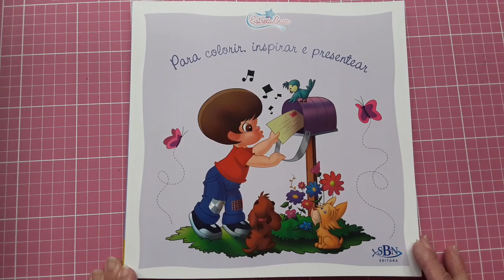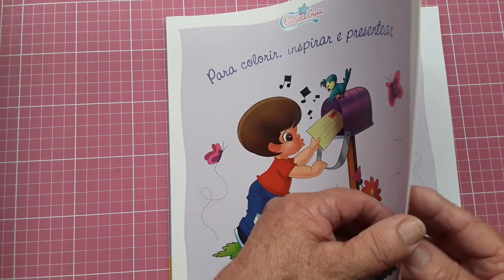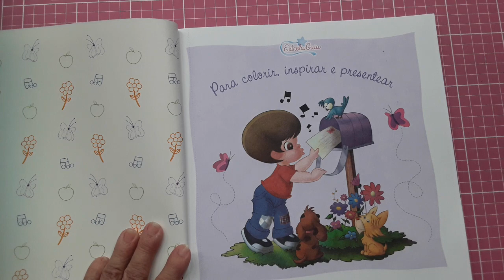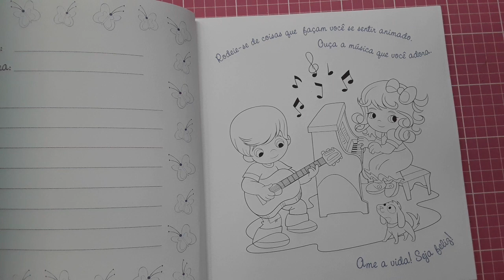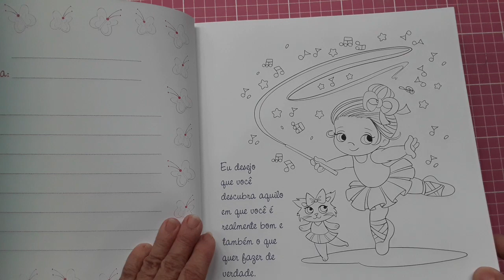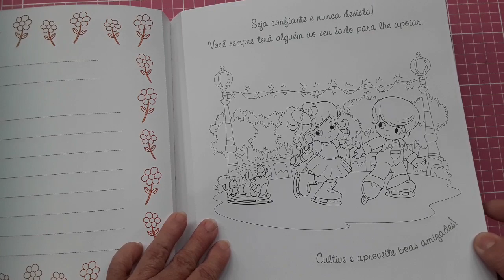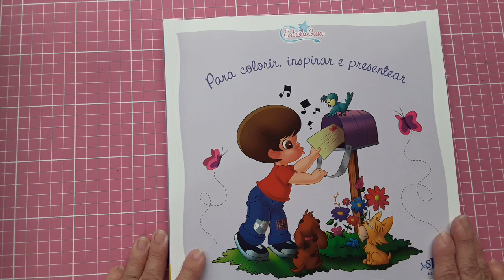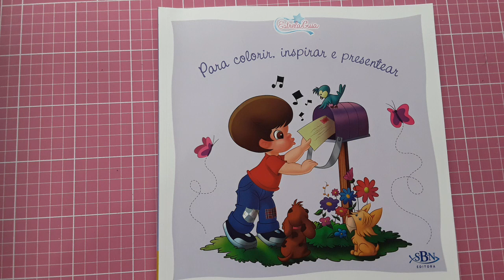Review - Para Colorir, Inspirar e Presentear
Trago um livro de colorir que é pura lindeza e de gramatura alta.

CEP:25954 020